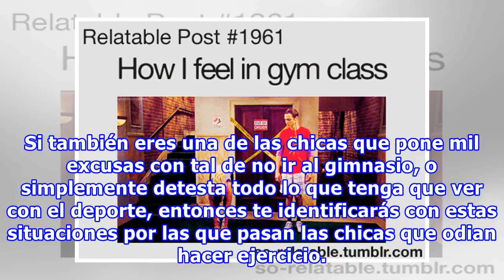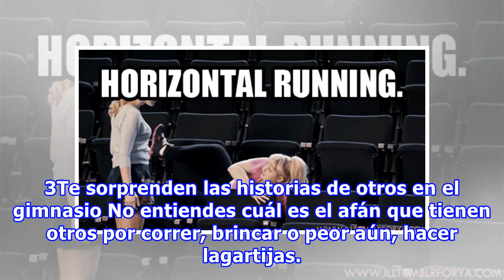15 Situaciones que sólo las chicas a quienes el ejercicio les provoca alergia entenderán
15 Situaciones que sólo las chicas a quienes el ejercicio les provoca alergia entenderán
Hay quienes afirman que existen diferentes tipos de inteligencia, o que los seres humanos en general tendemos a desarrollar ciertas habilidades más que otras. Pero hay una de ellas para la que definitivamente no nací: hacer ejercicio. Si también eres una de las chicas que pone mil excusas con tal de...